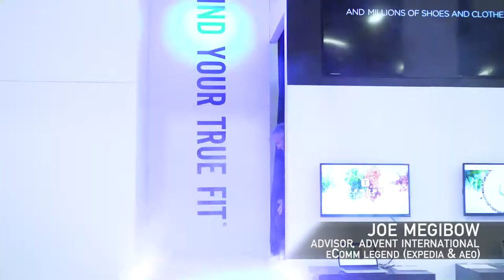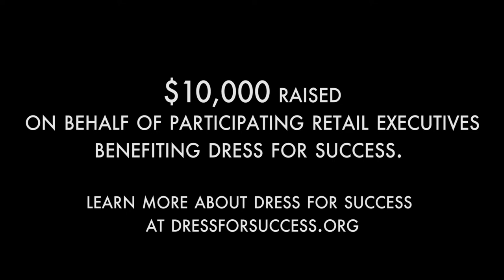True Fit - Shoptalk 2018 - Retail Exec Runway Battle for Charity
Benefiting Dress for Success: True Fit - Shoptalk 2018 - Retail Exec Runway Battle for Charity